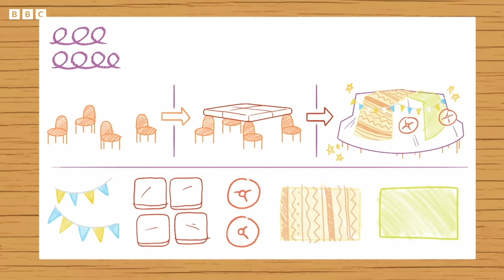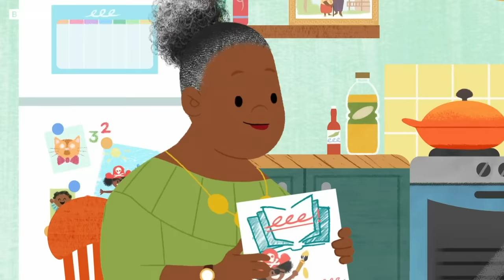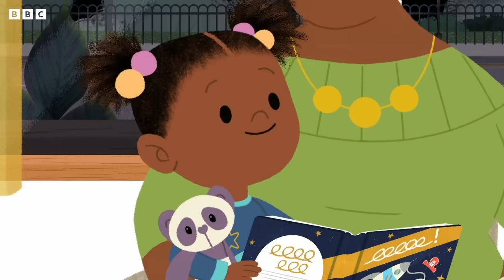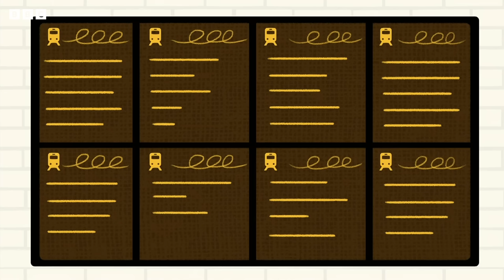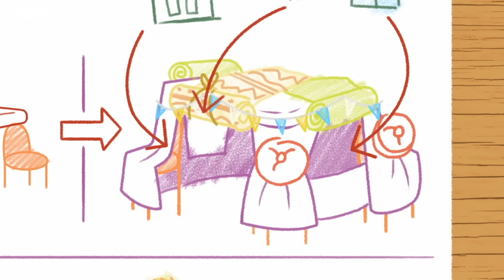Let's Try New Things with JoJo and Gran Gran | JoJo and Gran Gran Official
Whether it's Ice Skating or painting, it's time to try something new with JoJo and Gran Gran!